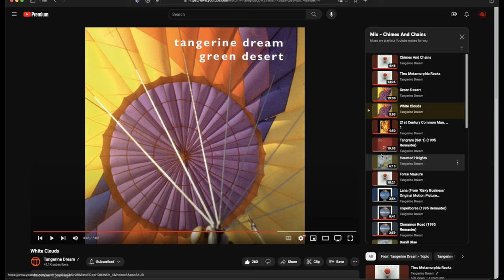Red-Rauming Everything in my path.. [AlphaPlace]